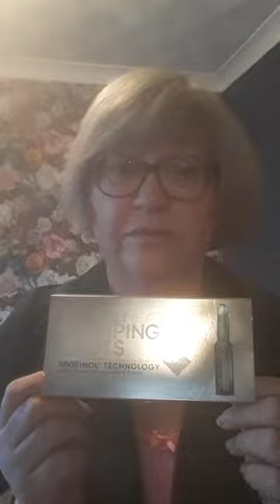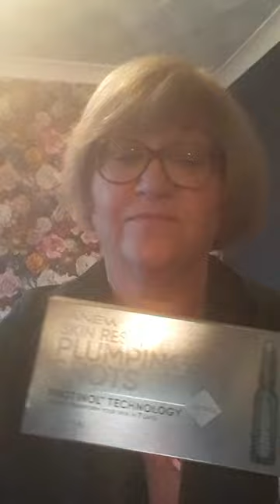Avon Skin Reset Pumping Shots